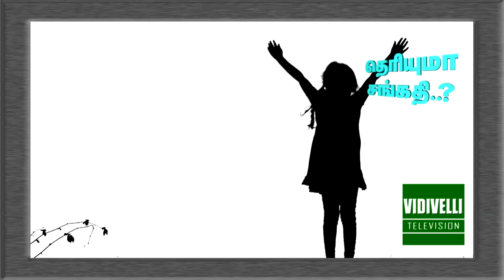விஜயேந்திரரின் தியானமும் காமமும் | Why Vijayendra meditated? | Shocking Truth revealed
The Truth behind Kanchi Seer Vijayendra Saraswathi's meditation revealed in this video.